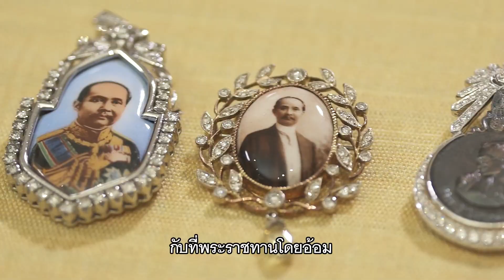โอป้า...ปราศรัย ตอน โอป้าอาภรณ์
เรื่องแต่งตัวขอไม่น้อยหน้า เลือกเสื้อผ้าสไตล์โอป้าเลยต้องใส่ใจกันซักกะหน่อย...